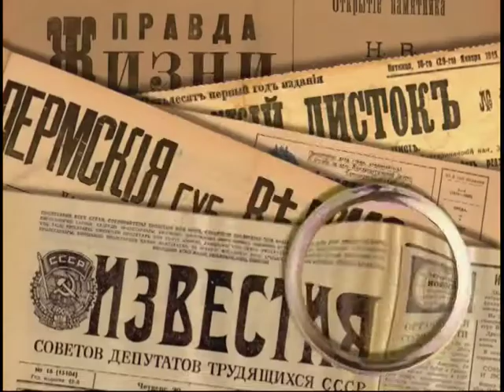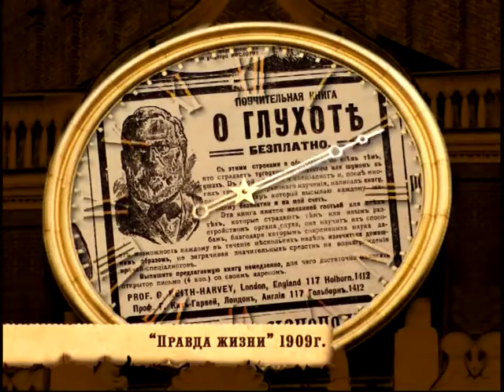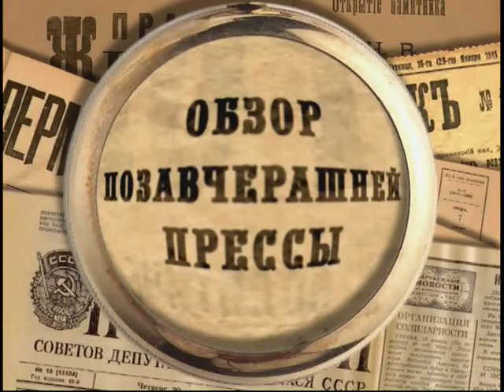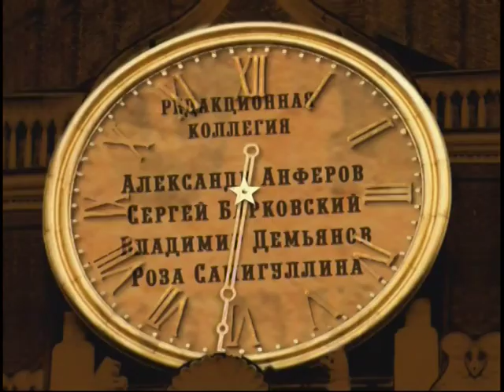24 октября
365 дней ТВ представляет | Обзор позавчерашней прессы | Выпуск № 207
24 октября

Программа дает обозрение российской прессы за 300 лет существования. Обзор газет и журналов на данную дату. 24 октября.